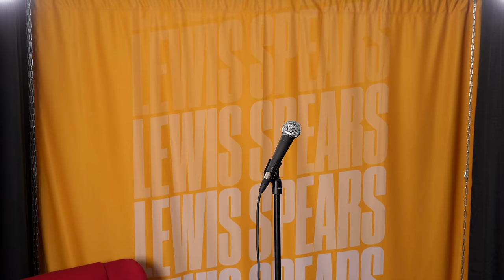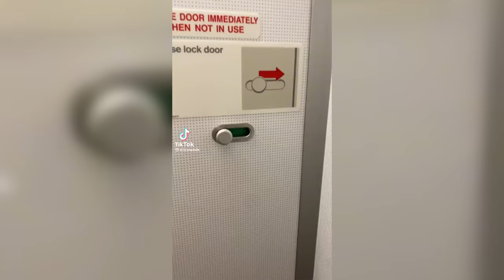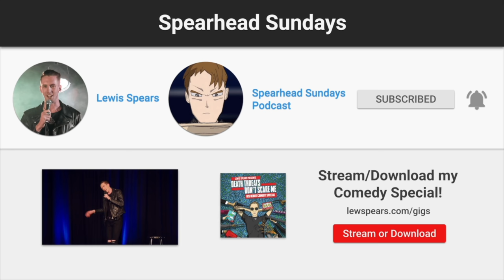Jesus Freaks Ruin Flight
I couldn't think of anything worse than this mid flight